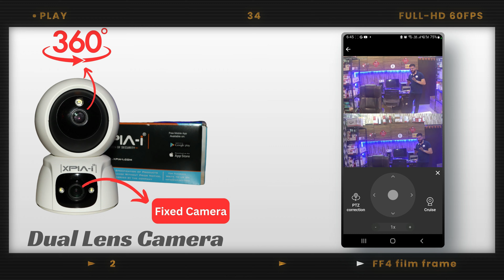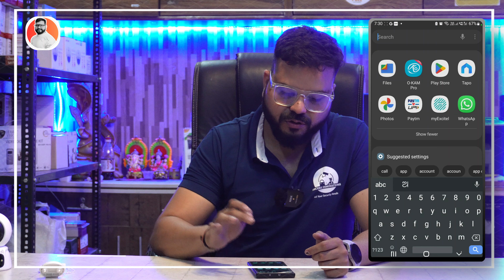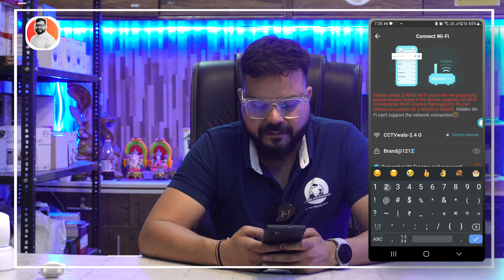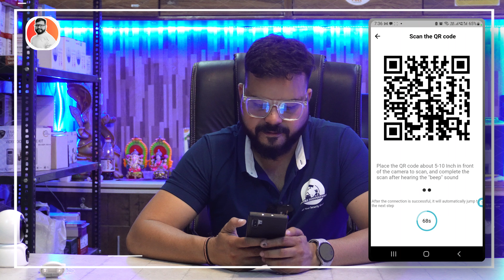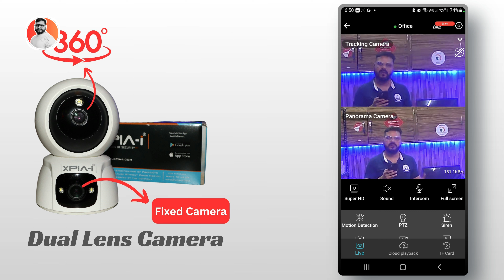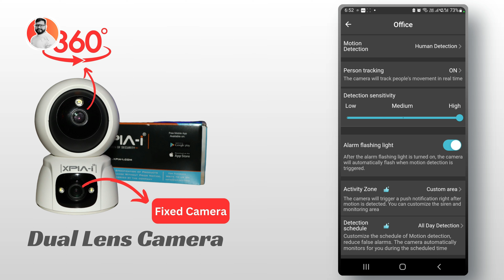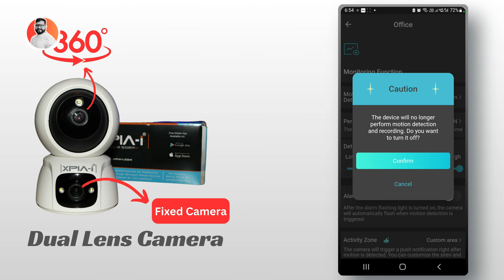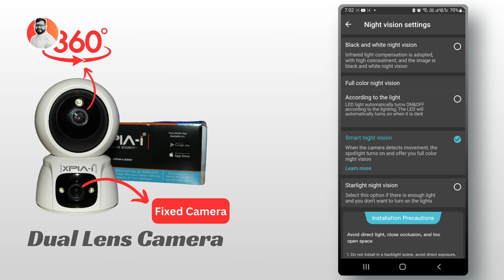एक ही Camera में दो Lens | Dual Lens Wifi 360° Pan & Tilt Camera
Hello viewers!

In this video, we are going to show you a live CCTV demonstration of the Xpia-i 4MP Dual Lens WiFi Camera. This advanced camera features a 360° pan & tilt capability, motion detection, motion tracking, and color night vision. The Xpia-i camera comes with two lenses: one fixed and one rotatable, allowing you to capture footage from all areas. The pan tilt function rotates to cover a wide area, while the fixed lens provides continuous monitoring of a specific zone.